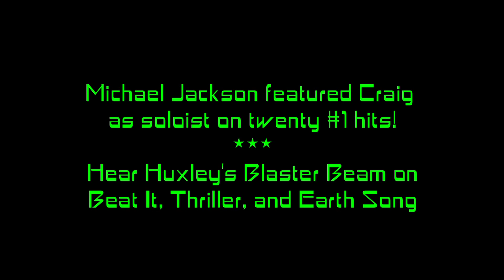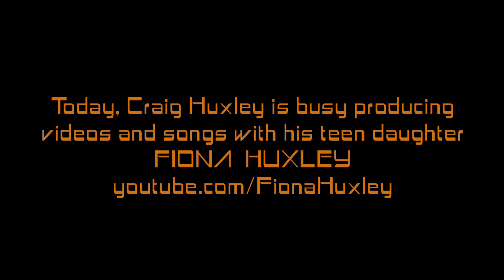Blaster Beam- Star Trek- Michael Jackson- Craig Huxley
Craig's visionary 18-foot "Longest Instrument in the World" made of aluminum & bronze strings. Emmy Winner Huxley collaborated with Michael Jackson on sound design and synth solos for Thriller, "Beat It", "Captain E/O", "Earth Song", & "We Are the World". Craig composed the Blaster Beam cadenza for Star Trek 1 V-GER climax, and "Genesis Project" for Star Trek 2 & 3. Producer of soundtracks using the Beam, e.g. Cat People, Walker Texas Ranger theme, Earth Wind & Fire, Mel Brooks, and Baraka. In 2011 he has collaborated on 36 videos with his dynamite daughter Fiona.